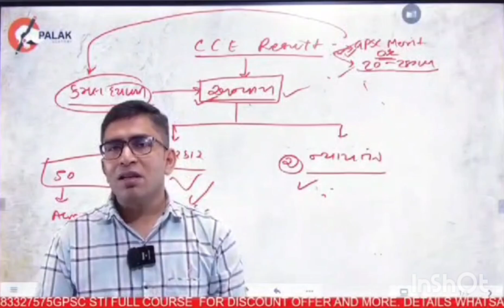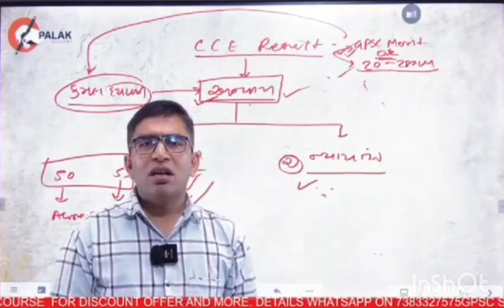ફોરેસ્ટ અને CCE વાળા આવતી કાલ ના આંદોલન વિશે | gujarat forest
🦁ગુજરાત ફોરેસ્ટ ની અલગ અલગ પરીક્ષા મા  ઉપયોગી સવાલ જવાબ...

whatsapp ગ્રુપ માં જોડાવા માટે લીંક પર ક્લીક કરો :-